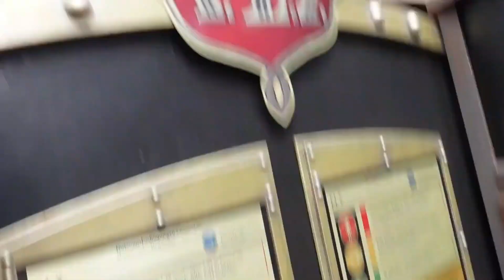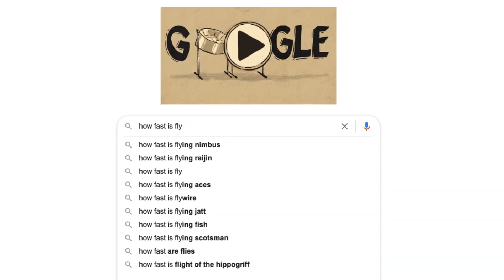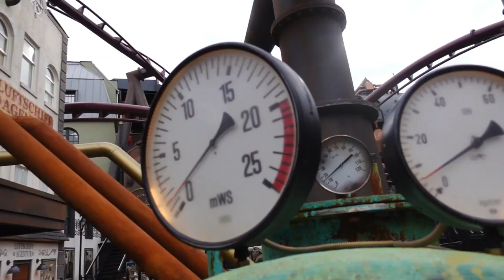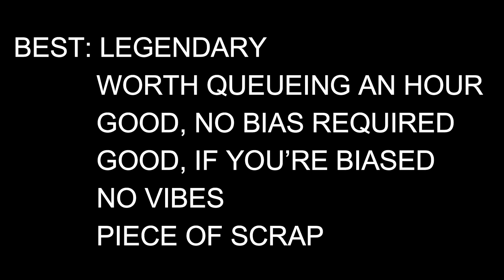NEW TOP COASTER?! F.L.Y. Review Phantasialand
In this video I review F.L.Y, the newest Roller coaster at Phantasialand Germany! Fly is a highly themed ride located in Rookburgh and it is the world's first launched flying coaster!

Filmed: 25.07.22
Camera: Sony ZV1